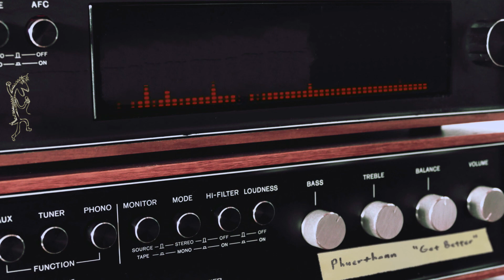Phuerthann - Get Better (Official Visualizer Video)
The Official Visualizer video for "Get Better" from Phuerthann's upcoming debut album.  This song features vocals by Nathan Goodwin and Ellery Iserman.

Photo by Anthony from Pexels